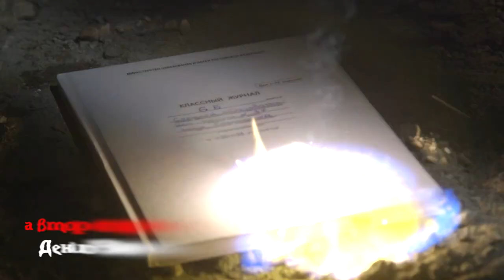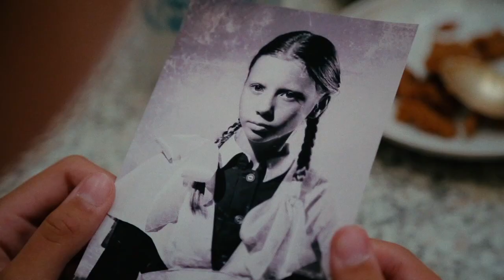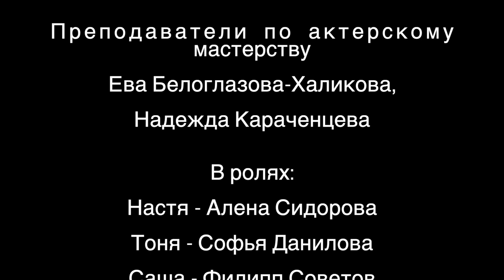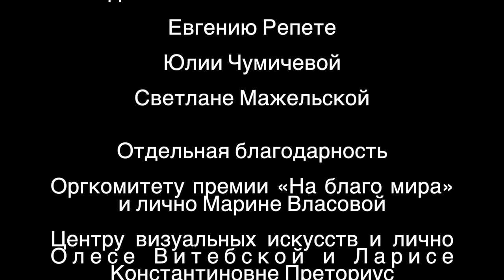Моя бабушка призрак — 1 сезон 3 серия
Студия игрового кино "Краски" к Хэллоуину представляет новый сериал — драма о девочке-подростке под названием «Моя бабушка призрак».

После развода родителей 12-летняя Настя переезжает с мамой в маленький город Карачинск. Поселившись в старом доме своей умершей бабушки, она переходит в новую школу. Отношения с одноклассниками не складываются уже с первого дня.

Однако школьный конфликт и буллинг— не единственная проблема, ведь дома начинают происходить необъяснимые вещи, с которыми ей придётся сталкиваться каждый день. В череде этих событий всплывут паранормальные явления и жуткие тайны. Жизнь героев окутает мистика и самое страшное прячется в заброшке на окраине города, которую все называют дом с привидениями.

Одни назовут этот сериал «Очень странные дела» по-русски, другие — портретом поколения Z без цензуры. Будущие звезды этого самого поколения безупречно исполнили роли школьников с непростыми характерами и судьбами, и от подростковой истории на экране наконец-то не веет фальшью.
Для всех, кто любит страшные истории, фильмы про призраков и интересные сериалы, приглашаем посмотреть новинку от нашей студии.
Сериал, который классно смотреть на Хеллоуин!

В третьей серии Настю снова преследуют те самые хулиганы из школы и лишь благодаря помощи Севы и её новой подруги Маринки, она спасается. Дома также не всё в порядке: несмотря на то, что жизнь устаканилась, призрак не собирается уходить, а мама не верит в его существование. Лишь единственное вносит ясность — Настя наконец узнала, кем же призрак был.